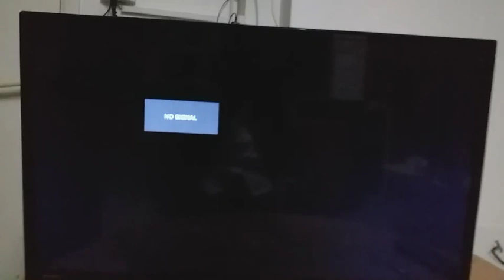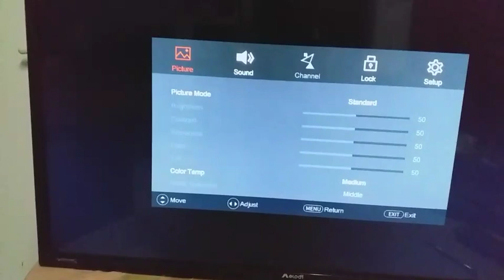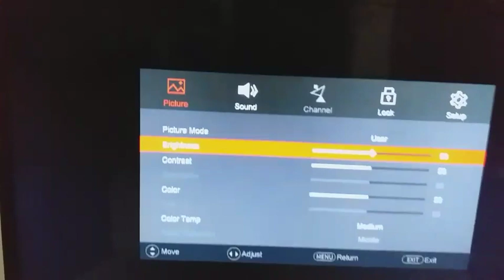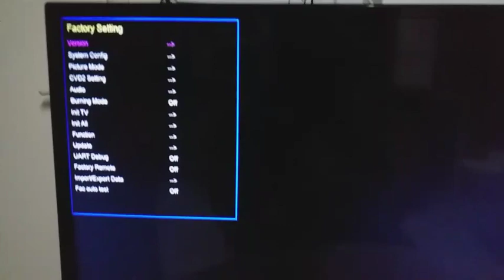TCL LED & LCD TV Service Manu codes Urdu/Hindi